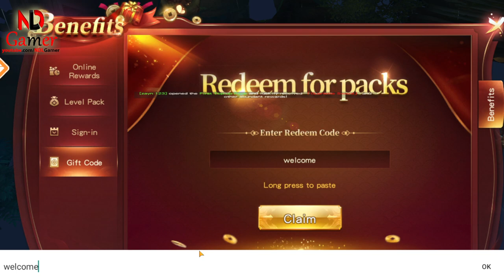Era of Warfare Gameplay & How to Redeem Code Era of Warfare & All 10 Giftcodes Oct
Benefit - Gift code

🎁All 10 Giftcodes Era of Warfare
1. EOW666
2. EOW777
3. EOW888
4. EOW999
5. DCFF123
6. welcome
7. weekend26
8. weekend27
9. SVIP303
10. APKONLY (iOS)